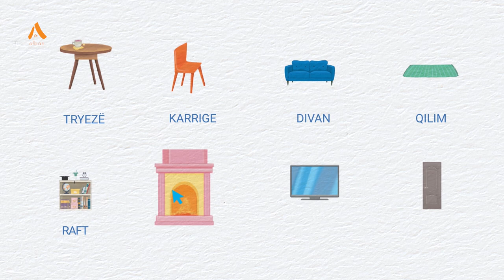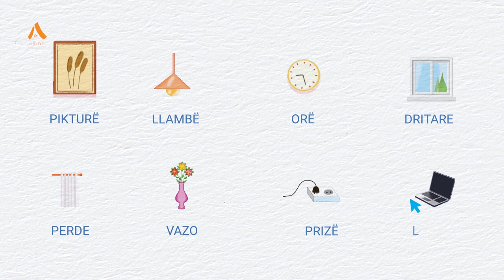Abetare Mbarëkombëtare: Në shtëpi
Kjo video është pjesë e tekstit digjital të Abetares Mbarëkombëtare - botime ALBAS. Fëmijët do të argëtohen me historitë e katër personazheve simpatike të librit: Vesa, Joni, roboti Roki dhe qeni Bubi; njëkohësisht do të mësojnë shkronjat, të lexojnë dhe të shkruajnë bukur gjuhën shqipe. Në kopertinën e pasme të librit fizik, ju do të gjeni një kod. Ky kod ju mundëson ta shkarkoni falas në kompjuter, tablet apo në pajisje të tjera elektronike Abetaren Digjitale, e cila është e pasur me materiale të tjera multimediale.